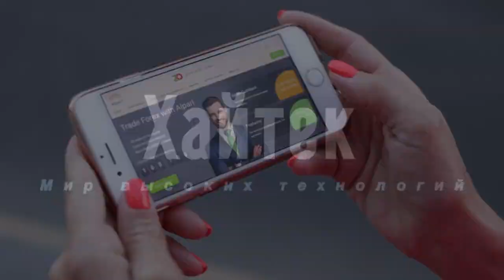Глобальное потепление оказалось не связано с ураганами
Американские климатологи в поисках причин увеличения количества ураганов в Атлантике выяснили, что глобальное потепление тут вовсе ни при чём.